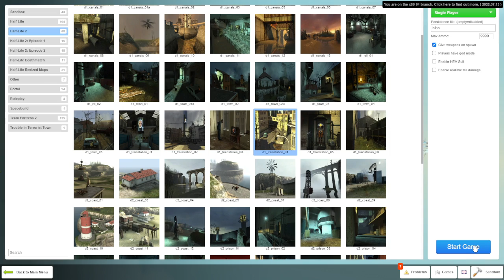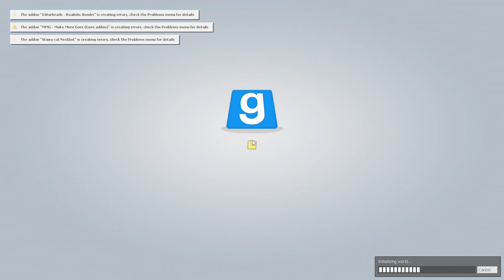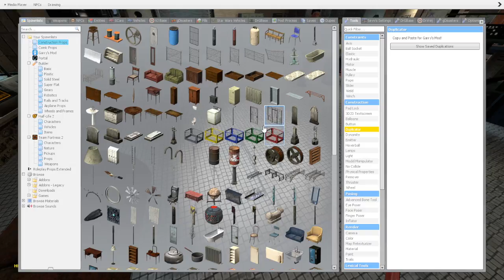weyr glytcgyde barryle on gmod